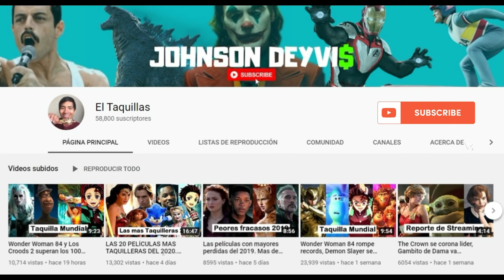Los Cazafantasmas suben de proyecciones mientras nueva cinta de Will Smith se hunde.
Descubre la taquilla de los últimos estrenos.